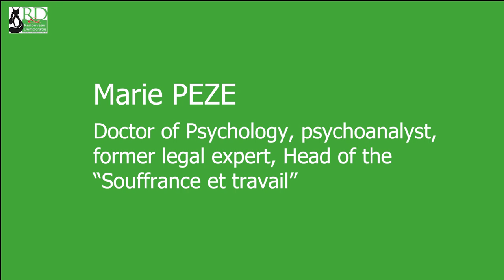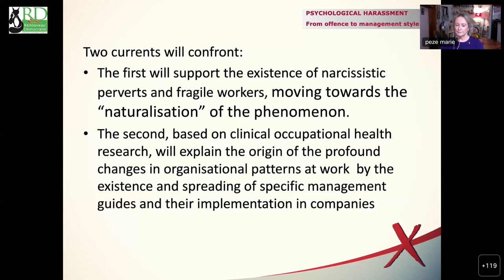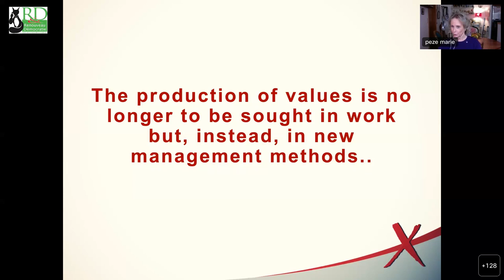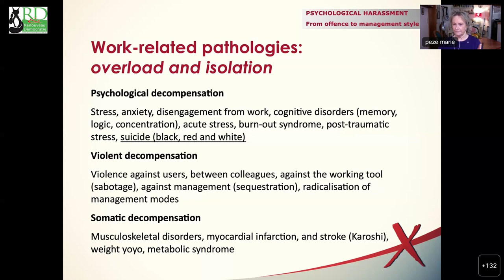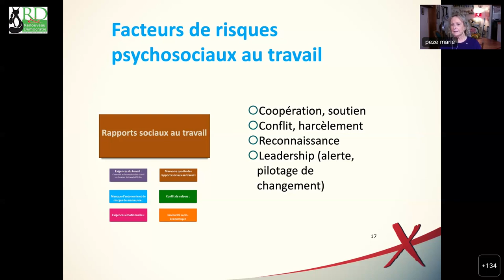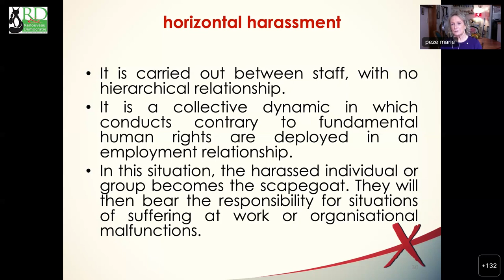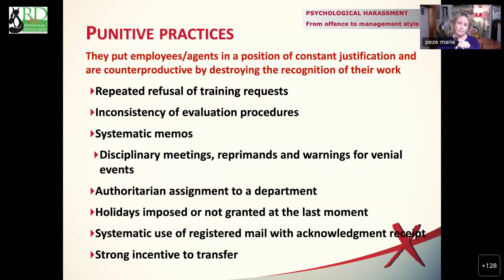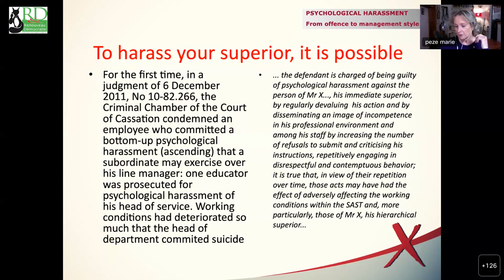Renouveau & Démocratie - Marie Pezé - Psychological harassment, meaning and prevention